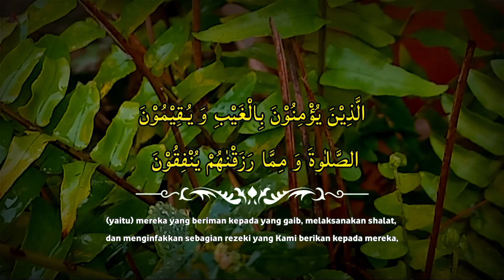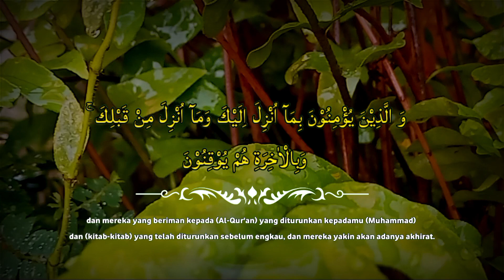Surat Al-Baqarah ayat 1-5 | alif lam mim, Murotal Pengantar tidur, Al Baqarah pengusir setan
Tulisan Latin :
1. Alif lam mim
2. Zaalikal-kitaabu laa raiba fīh, hudal lil-muttaqiin
3. Allażiina yu`minụna bil-ghaibi wa yuqiimụnaṣ-ṣalaata wa mimmaa razaqnaahum yunfiqụn
4. Wallażiina yu`minụna bimaa unzila ilaika wa maa unzila ming qablik, wa bil-aakhirati hum yụqinụn
5. Ulaa-ika 'alaa hudam mir rabbihim wa ulaa`ika humul-mufliḥụn
1. Alif Lam Mim.

Artinya :
2. kitab (Al-Qur'an) ini tidak ada keraguan padanya; petunjuk bagi mereka yang bertakwa,
3. (yaitu) mereka yang beriman pada yang gaib, melaksanakan salat, dan menginfakkan
    sebagian rezeki yang Kami berikan pada mereka,
4. dan mereka yang beriman pada (Al-Qur'an) yang diturunkan padamu (Muhammad) dan (kitab-                            kitab) yang telah diturunkan sebelum engkau, dan mereka yakin akan adanya akhirat.
5. Merekalah yang mendapat petunjuk dari Tuhannya, dan mereka itulah orang-orang yang beruntung.

5 ayat pertama surah al baqarah 1-5
surah al baqarah ayat 1 sampai 5
surah al baqarah ayat 1-5 arab dan latin
ayat al baqarah 1-5
lima ayat pertama surah al baqarah
baca alif lam lam
surah alif lam mim merdu
al baqarah latin
alif lam mim latin
alif lam mim surah full
murotal penghantar tidur
dzikir penghantar tidur
dzikir pembuka rezeki
dzikir pagi
dzikir pagi pembuka pintu rezeki
zikir pagi pembuka rezeki
murotal pembuka rezekdzikir penarik rezeki
murotal penarik rezeki
ayat suci al quran merdu pengantar tidur